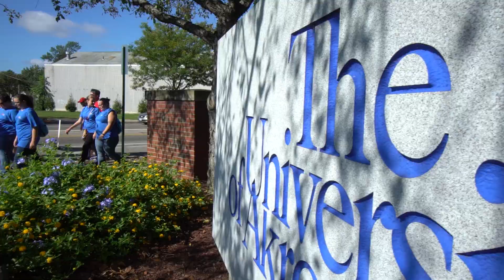Akron Heart Walk Event 2018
FirstEnergy employees, their families and friends volunteered for a heartwarming event.